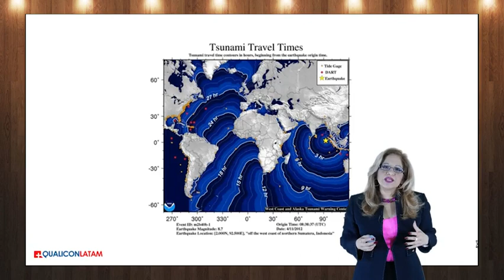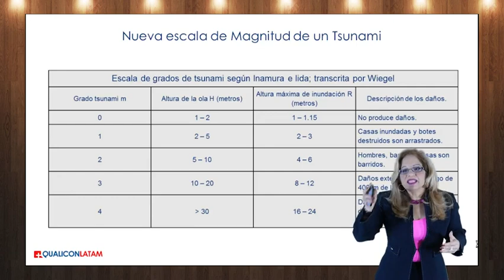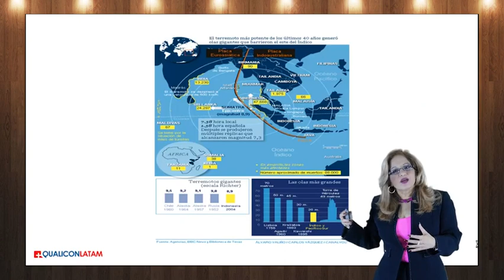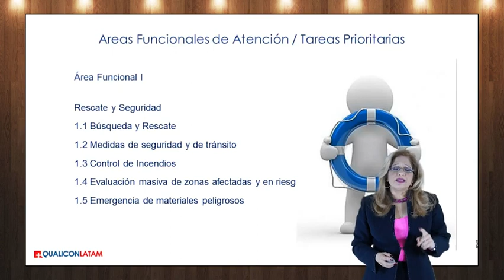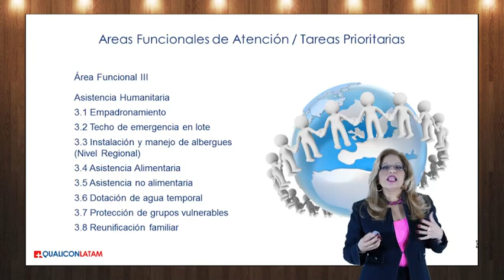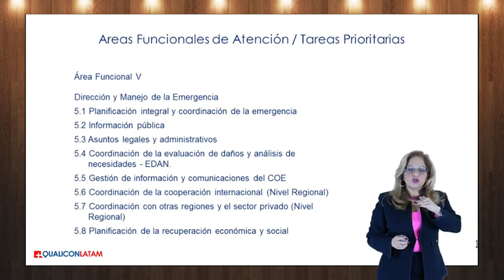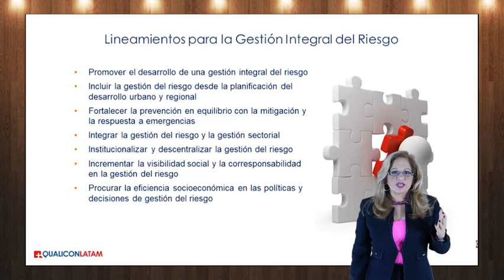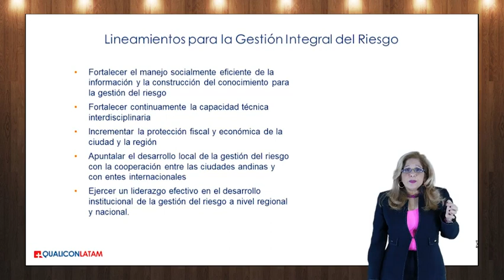Protocolos de actuación ante tsunamis, curso GIPAE gratis, Video 36